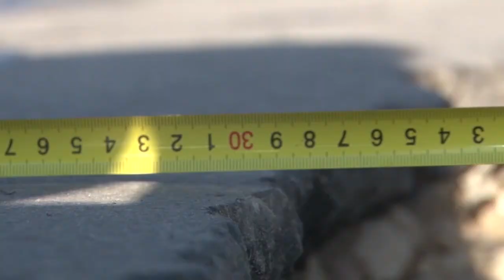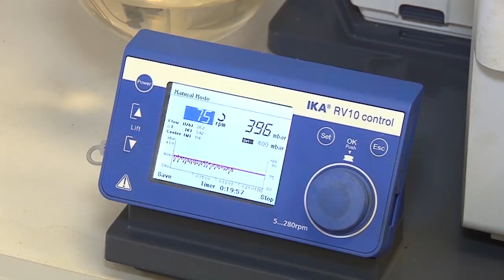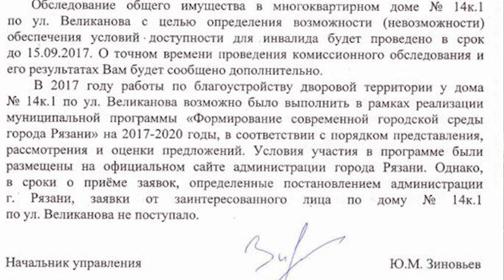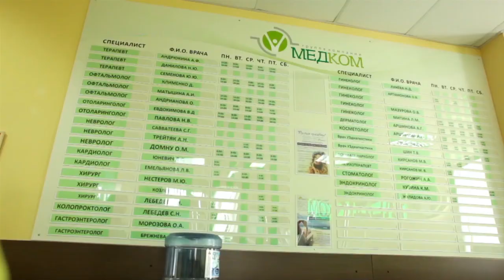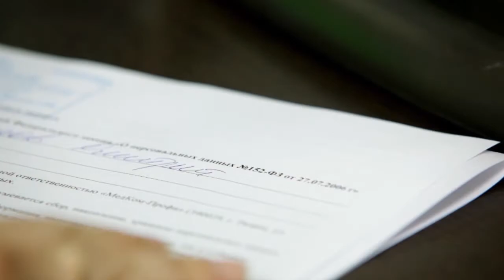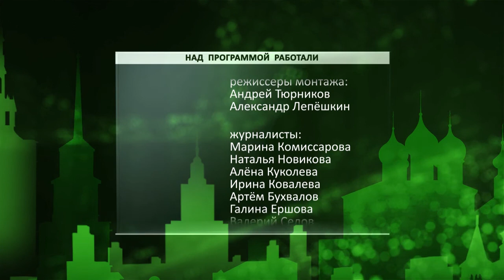Неделя города - новости Рязани 09.09.17